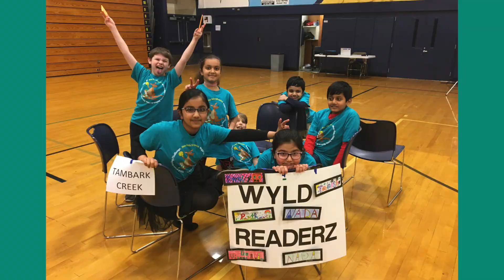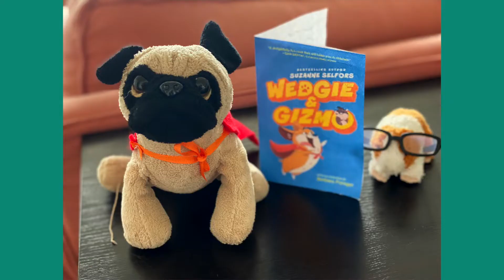3rd Grade Reading Challenge 2020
This year, we had 60 elementary schools, with 227 teams and almost 1,600 third graders participate! Students have been reading, forming teams and practicing since November. Congratulations to all our readers! We respect the hard work you have put in over these months.